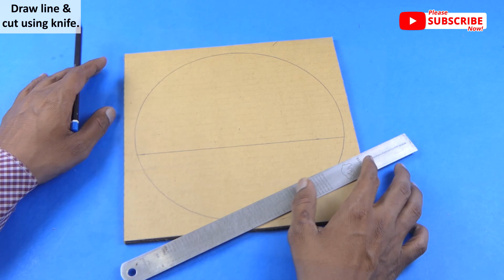Cardboard, Denim and Jute Cloth Used to Make Beautiful Handpurse | Handbag making | StylEnrich